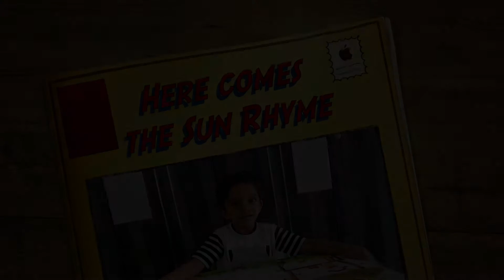Here comes the Sun. A new day has Begun Rhyme by Chirag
Hiiii, I'm Chirag. Today I will tell you Here comes the Sun. A new day has Begun Rhyme.